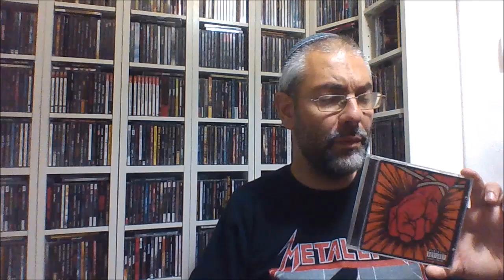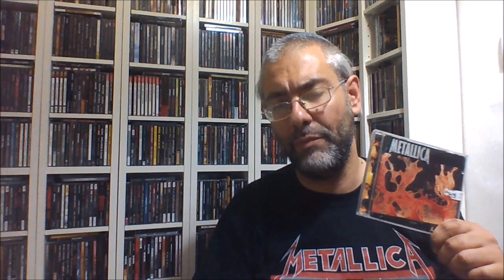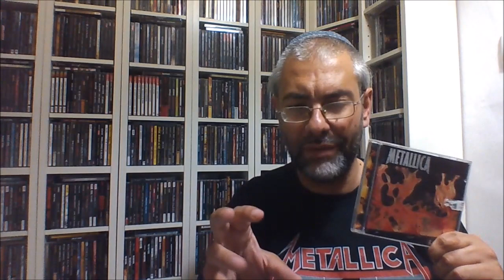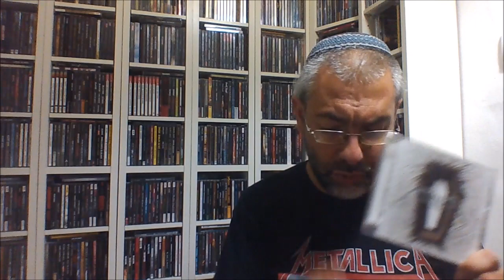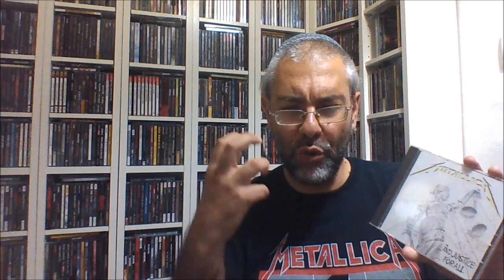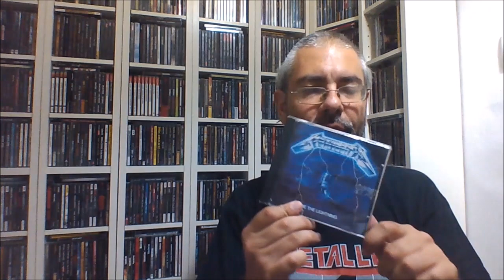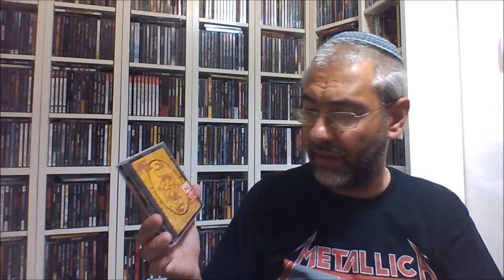METALLICA albums Ranked Worst to Best